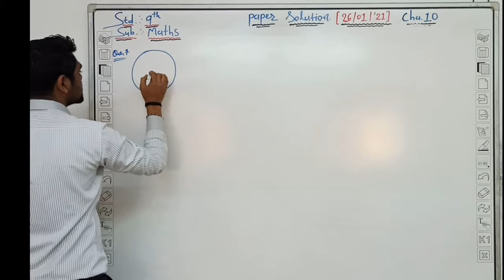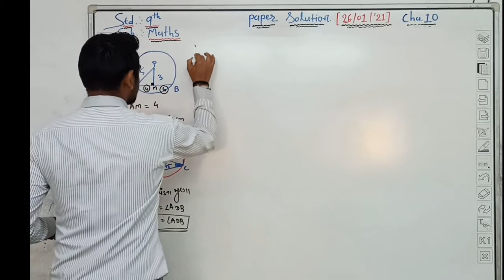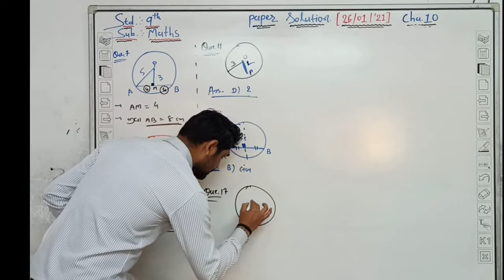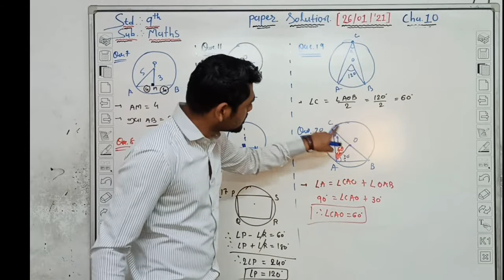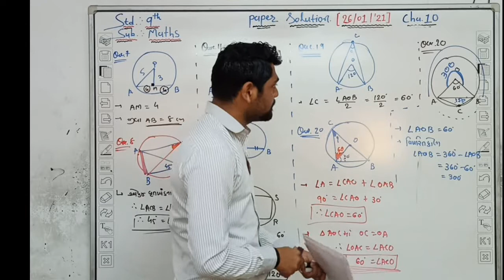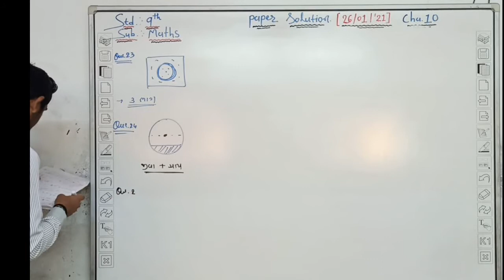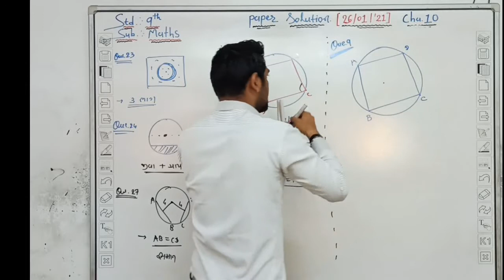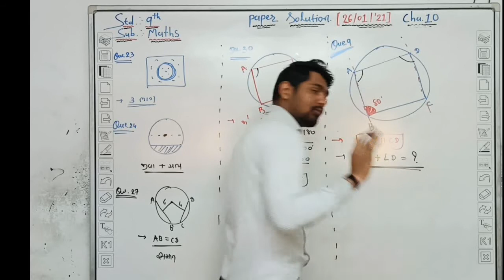L-2 || Class 9th NCERT || Paper Solution (26/01/'21) cha.10 ll By Tejani Sir ll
Allstandard textbook
NCERT-ના-અભ્યાસક્રમ આધારિત